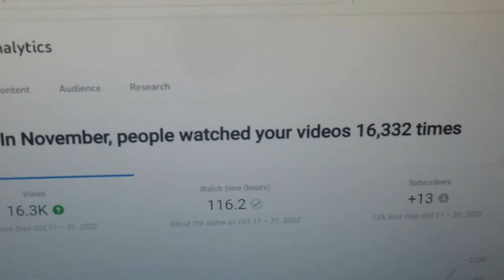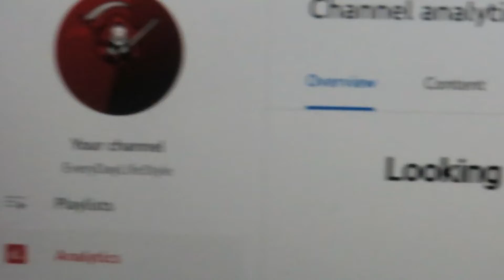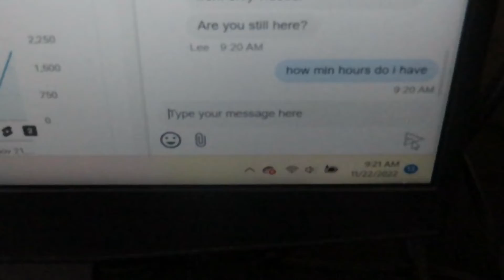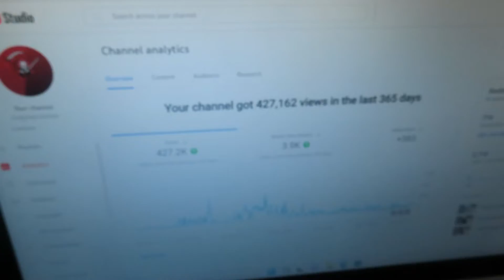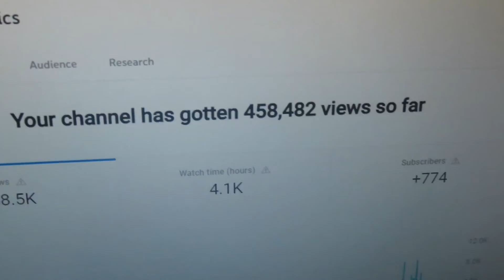G00GLE SUPPORT IS NO HELP watch time hours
IM TRYING TO FIND OUT HOW MINI WATCH TIME HOURS DO  I HAVE GOOGLE SUPPORT IS NO HELP AT ALL